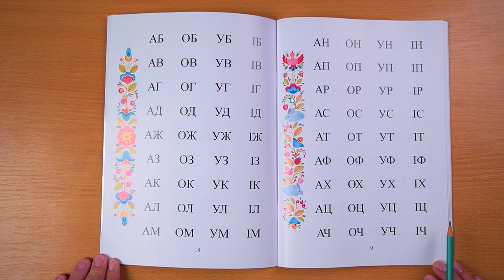Сторінки 18,19,20,21. Таблиці «відкритих» та «закритих» складів.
Важливо: щоб дитина швидко читала, вона повинна якомога довше читати таблиці «відкритих» та «закритих» складів. Зорова пам’ять «зафіксує» назву того, чи іншого складу і це надасть швидкість під час читання.
Читаємо «закриті» склади.
Запропонуйте дитину перетікати голосом від літери до літери: «АБ», «ОБ»,  «УБ»,  «ІБ» і т.д.
Супроводжуйте читання дитини своїм голосом.
Нагадуйте літери, які дитина забула.
Підтримуйте, підбадьорюйте дитину.
Читати склади в таблиці можливо як по горизонталі, так і по вертикалі.
Якщо при читанні з олівцем дитина буде підкреслювати склади – дозволяйте їй це робити. Під час підкреслювання зніматиметься мозкове напруження. Дитина менше стомлюватиметься. Книжки повинні слугувати нашому навчанню, навіть, коли будуть розмальовані.